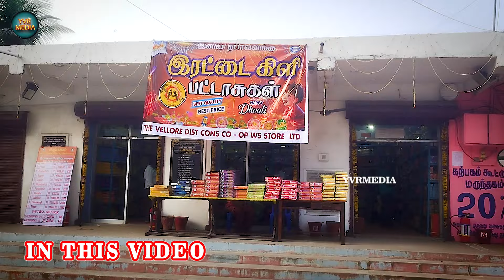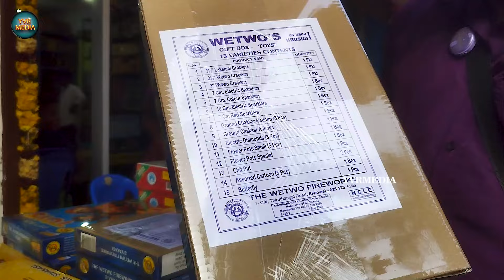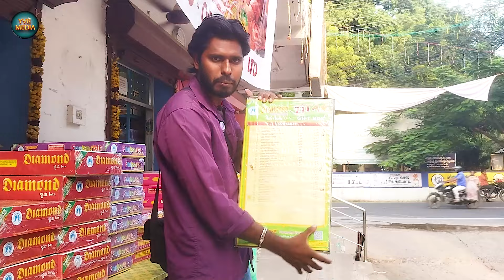vellore crackers shop ,karppagam super market vellore |Branded பட்டாசு Diwali 2024 | YVRMEDIA-Yuvan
Location :- Vellore karpagam Super Market
                    Vellore Muslim High School Line
                    Darling Restaurant Near.
                    கற்பகம் சூப்பர் மார்க்கெட் நடத்தும்
                    பட்டாசு கடை,

Help & Support
நமது சேனளுக்கு ஏதாவது உதவி செய்ய நினைத்தால் கிழ உள்ளது UPI ID மூலம் செலுத்தலாம் 👇👇🙏🏻🙏🏻

YVRMEDIA
V.Yuvaraj
UPI ID : rajara488@okaxis

 / thalapathy.v.  .

Unga Anbuku Support Nandri Makkale 🙏🏻🙏🏻